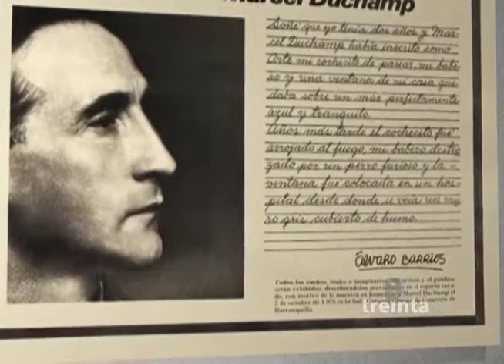8 Treinta octubre 31 de 2014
8 treinta cmi

8 treinta cmi , 8 treinta cm&,  8 Treinta, 8treinta canal uno, 8treinta,  8 treinta,  8Treinta